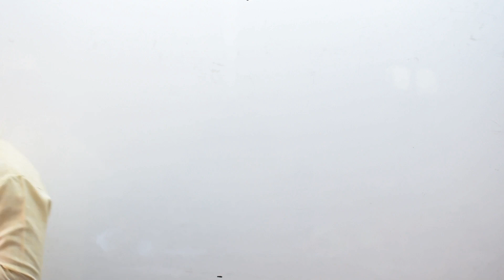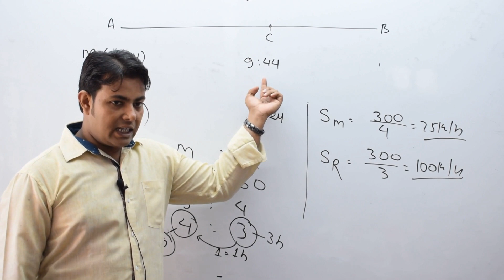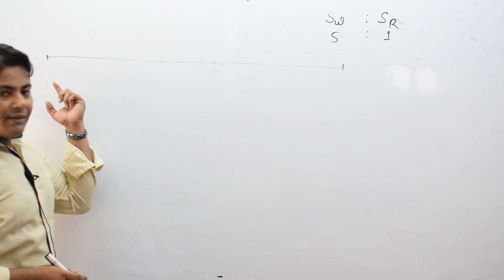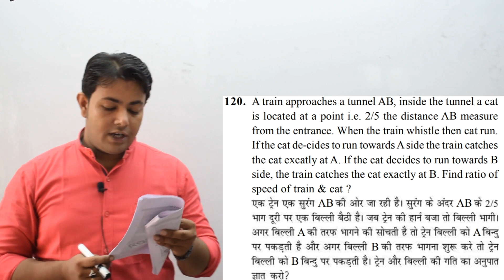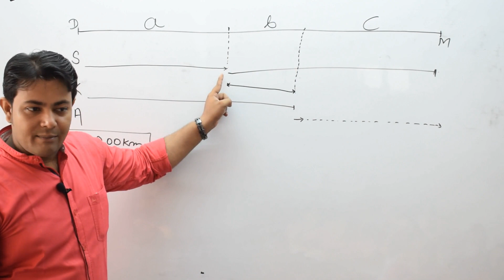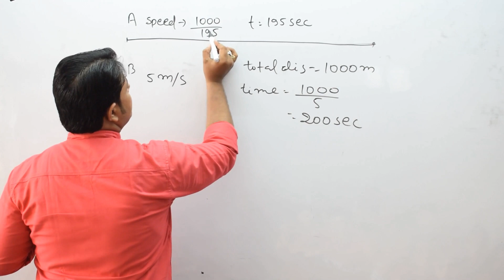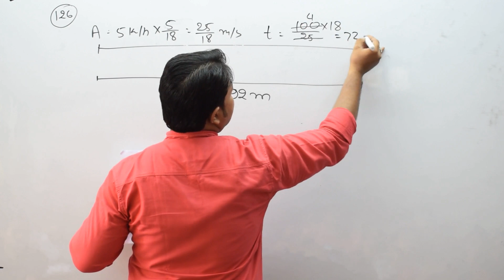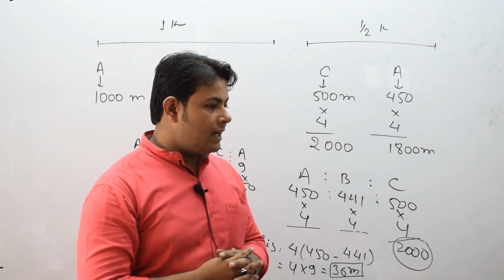Time Speed And Distance (चाल समय और दूरी) Lesson 11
Time Speed And Distance Lesson 11